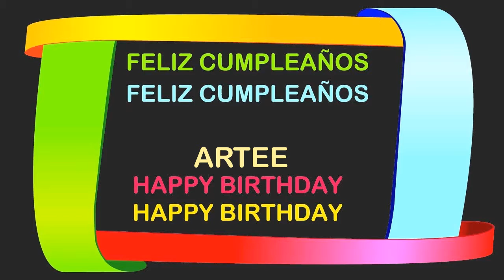Artee Birthday Postcards & Postales